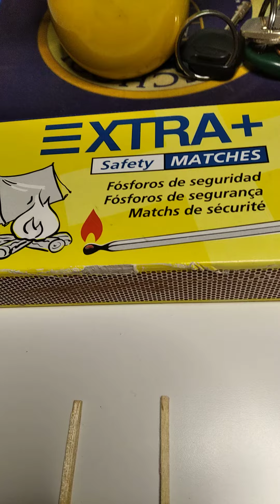El modo más sencillo de obtener hierro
Es bien sabido que el hierro se prepara reduciendo el óxido con carbono. Pero para demostrarlo de la forma más rápida y económica, no necesitas ningún tipo de horno.
Una cerilla es suficiente.
Comenzamos por encender un fósforo recordando que los fósforos de seguridad actuales llevan una pequeña cantidad de Fe2O3 para facilitar la reacción.
Colocamos la cerilla quemada junto a una original.
Acercamos un imán y vemos que la quemada es atraída por el imán mientras que la original permanece inmóvil.
Esto deja claro que la cerilla quemada contiene algo que responde al imán, probablemente hierro, aunque no podemos excluir la formación de magnetita. Para ello colocamos una espátula de hierro junto a la cabeza de la cerilla quemada. Veremos que no hay respuesta, por lo que debemos excluir la presencia de magnetita.
Finalmente, para asegurar la presencia de hierro, trituraremos varias cabezas de cerillas quemadas, separaremos el posible hierro con un imán y lo trataremos con un par de gotas de HCl caliente. Operando con cuidado, y usando una lupa si es necesario, podremos ver la evolución de microburbujas de gas (hidrógeno).
Notas:
1. Para facilitar la eliminación completa del hierro en polvo fino del imán, se sugiere utilizar un trozo de plástico (por ejemplo, el plástico de envolver en la cocina o un dedo de guante).
2. Sugiero ignorar el video "The Chemistry of the Parties (in Slow Motion) of the ACS, 2016", interesante pero anacrónico en el sentido de que no trata los fósforos de seguridad actuales.

The Easiest Way to Obtain Iron
It is well known that iron is prepared by reducing the oxide with carbon. But to prove it in the fastest and cheapest way, you don't need any type of oven.
One match is enough.
We begin by lighting a match, remembering that current safety matches carry a small amount of Fe2O3 to facilitate the reaction.
We place the burned match next to an original.
We bring a magnet closer and see that the burned one is attracted by the magnet while the original remains immobile.
This makes it clear that the burnt match contains something that responds to the magnet, probably iron, although we cannot exclude the formation of magnetite. To do this, we place an iron spatula next to the head of the burnt match. We will see that there is no answer, so we must exclude the presence of magnetite.
Finally, to ensure the presence of iron, we will crush several burnt match heads, separate the possible iron with a magnet and treat it with a couple of drops of hot HCl. Operating carefully, and using a magnifying glass if necessary, we can see the evolution of gas (hydrogen) microbubbles.
Notes:
1. To facilitate the complete removal of finely powdered iron from the magnet, it is suggested to use a piece of plastic (for example, plastic wrap from the kitchen or a glove finger).
2. I suggest ignoring the video "The Chemistry of the Parties (in Slow Motion) of the ACS, 2016", interesting but anachronistic in the sense that it does not deal with current safety matches.